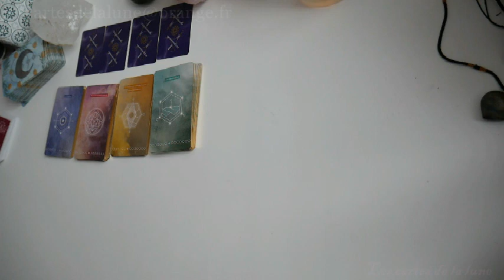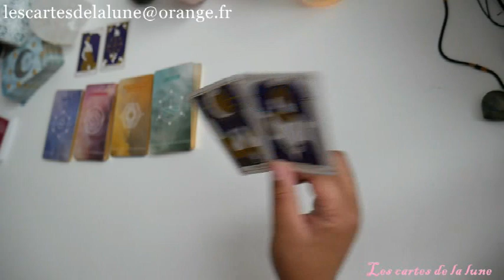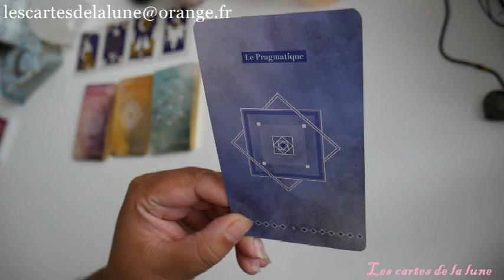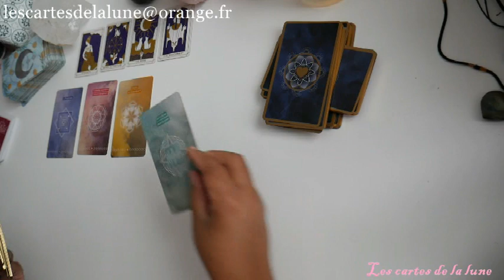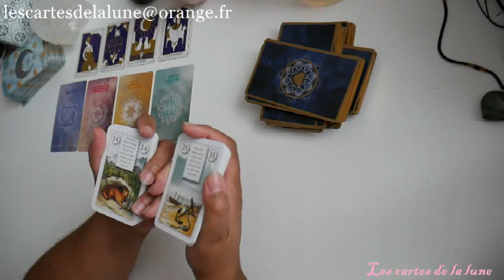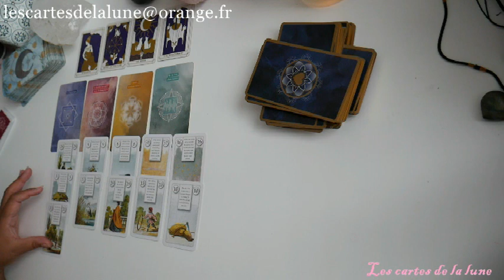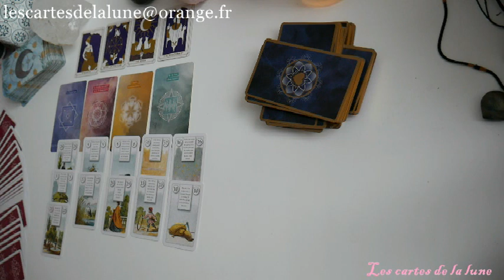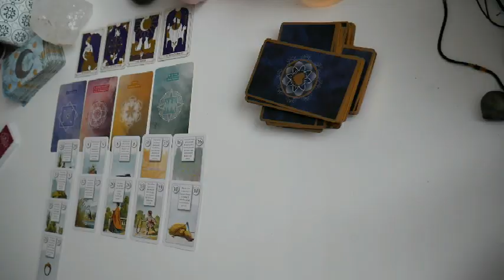La guidance du vendredi 8 octobre 2021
Ce tirage énergétique quotidien pour la journée du Vendredi 8 octobre 2021, peut ne pas vous parlez, car il est général et représente les énergies qui nous entourent, mais peut -être pas votre situation personnelle.

Un doux moment avec Melle : vous pouvez retrouver ce jeu de Melle lenormand en le commandant sur ma boutique etsy

Jeux utiliser:

Everyday tarot, lenormand, human decoder